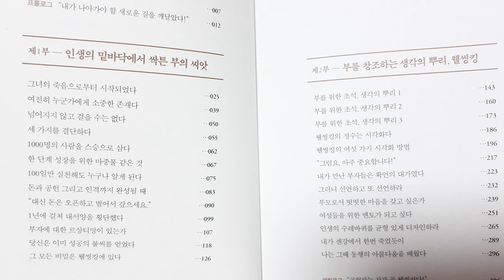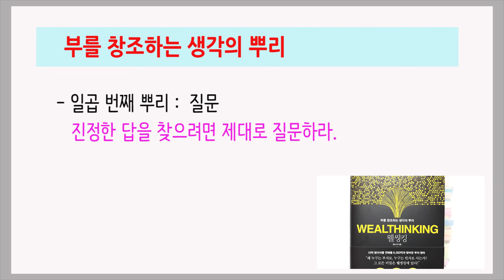웰씽킹 / 100일만 실천해도 변화를 느끼는 부를 끌어들이는 생각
좋은 일이 있으면 겸허하게 받아들이고, 나쁜 일이 있으면 곧바로 자신의 태도를 고쳐라.

켈리 최 지음 / 다산북스